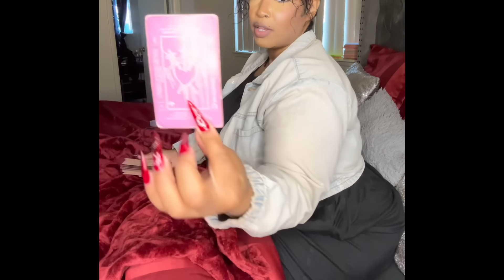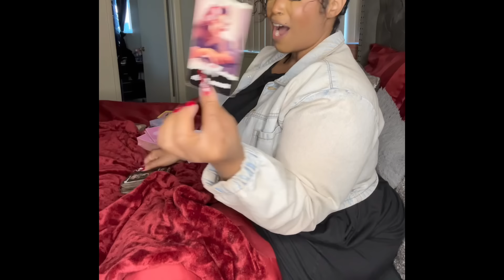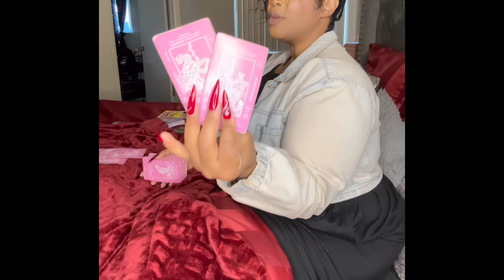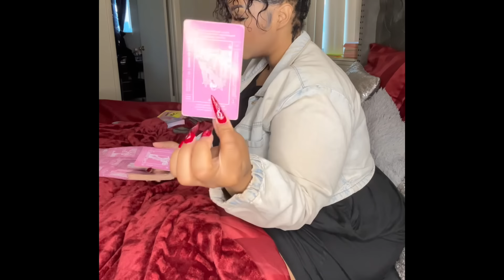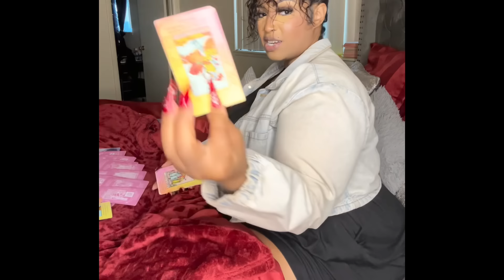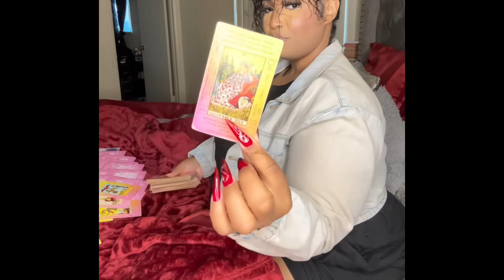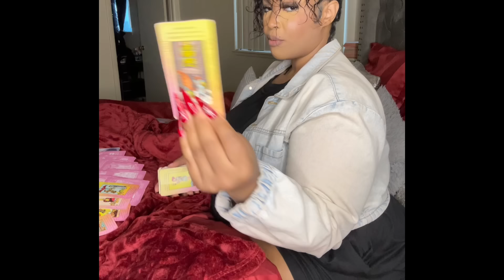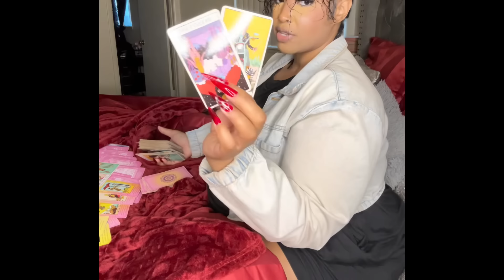♎️LIBRA✨KEEP WAITING 4 U 2CARE N U CARE LESS KEEP TRYIN 2PUT U BACK IN A KARMIC 🔁